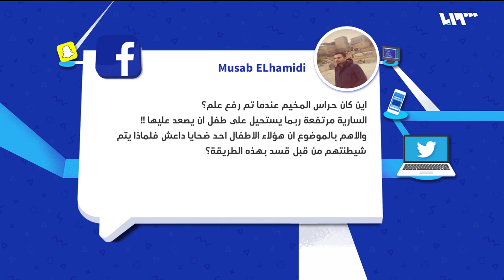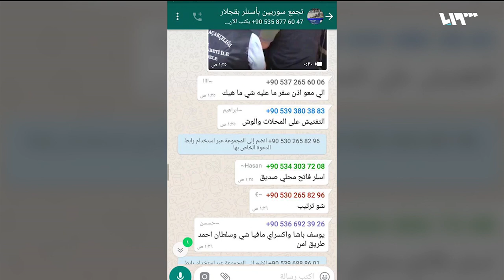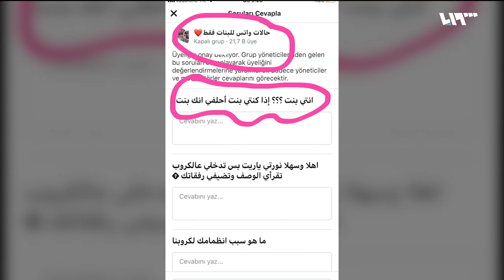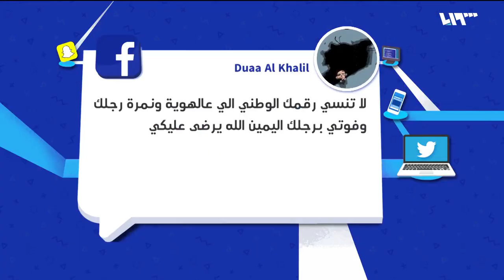الأسد وتنظيم الدولة اليوم.. والنازية تسبقهما لعسكرة الأطفال | لم الشمل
تناقش يارا في حكي ميديا تجنيد الأطفال وأدلجة العقول منذ الصغر من قبل النظام وتنظيم الدولة والنازية سابقا، بالإضافة لجروبات الواتس أب التي انتشرت بعد قرارات الحكومة التركية بترحيل من لا كيملك له من مدينة إسطنبول، والعديد من المواضيع المنوعة.
إعداد وتقديم: يارا إدريس
ضيف الفقرة
عبر الهاتف: محمد حسان- صحفي سوري